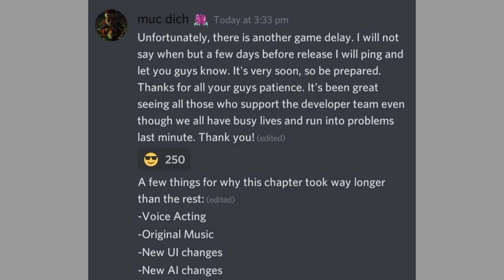The Mimic Book 2 LEAKS- New Game Features, New Lanterns, Release Date.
credit to : DuckyHasDied